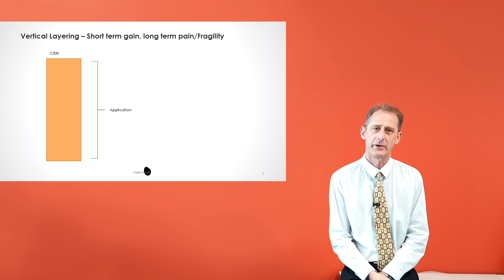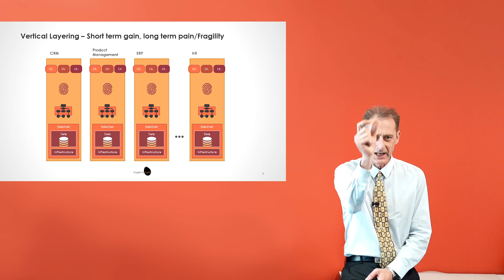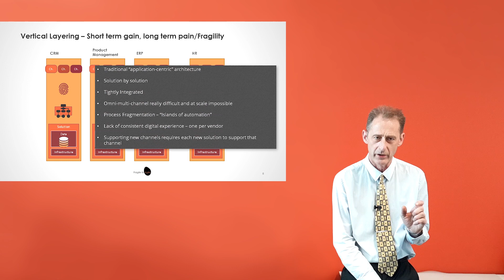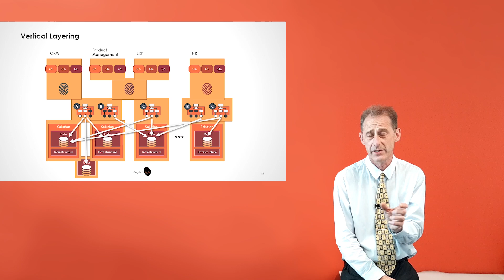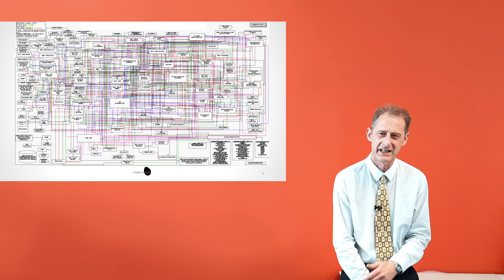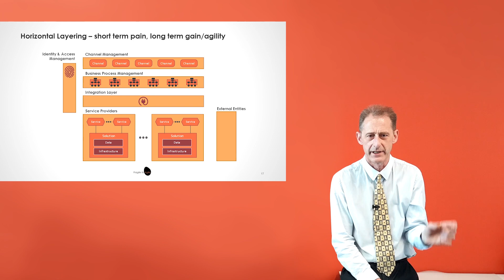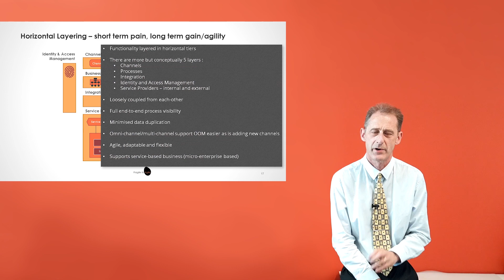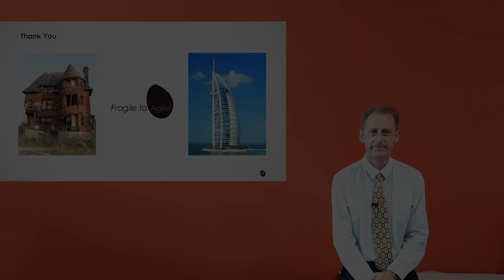Anatomy of a Digitally Transformed Organisation - Part 2 - Layered Architecture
In the second video of the series "Anatomy of a Digitally Transformed Organisation". Glenn Smyth explains what a Layered Architecture is and why we need this approach.